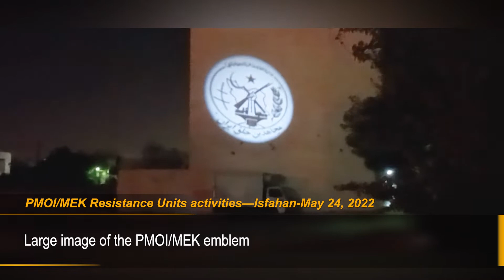MEK Resistance Units Project Images of Massoud Rajavi and Maryam Rajavi in different cities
Members of Resistance Units, a growing network of courageous and determined Iranian activists connected to the opposition People’s Mojahedin Organization of Iran (PMOI/MEK), are intensifying their ongoing campaign to weaken the regime’s crackdown throughout Iran, with their latest move aiming at the heart of the regime’s apparatus.

In different cities, large images of Iranian Resistance leader Massoud Rajavi and Mrs. Maryam Rajavi, President-elect of the Iranian opposition coalition National Council of Resistance of Iran (NCRI), were projected on walls.